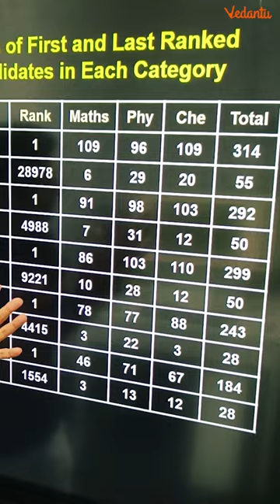Marks of 1st & Last Rank Category Wise | JEE Advanced |Arvind Sir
➡️ Avail all Exciting Vedantu Course 🔥 by clicking on the links below 🤑